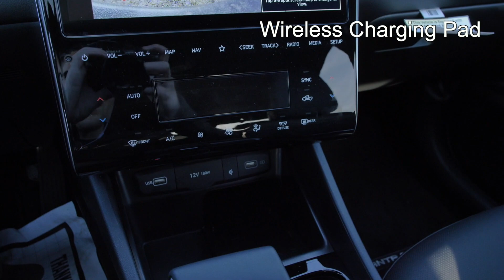New 2024 Hyundai Santa Cruz XRT AWD at Hyundai of Cookeville